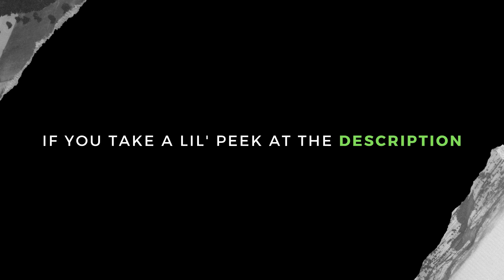It's Time... To Vote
Click Show More To Vote

What Social Media Platform Would You Like Me To Be More Active On?

What Merch Would You Like To See In The Future

Who Should We Have On The First Podcast Episode

What Games Do You Like Watching Me Play?